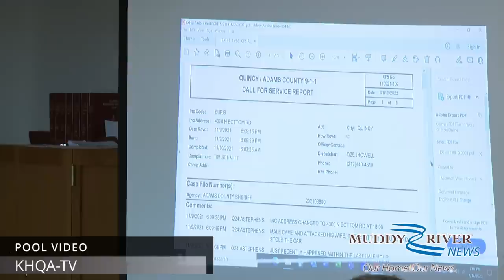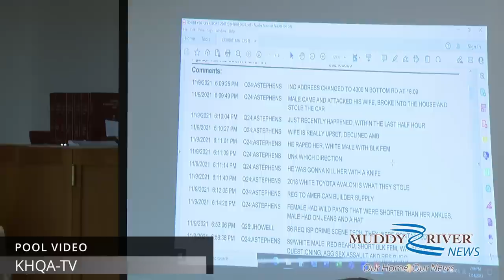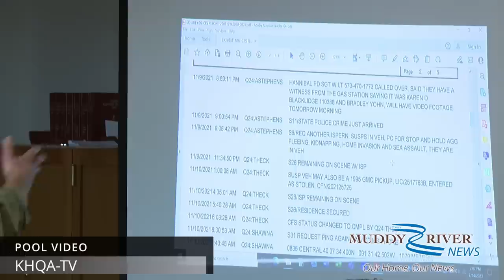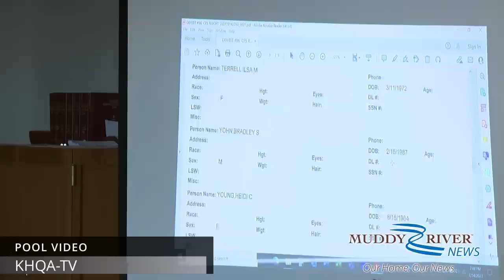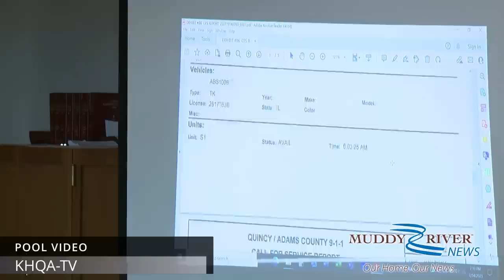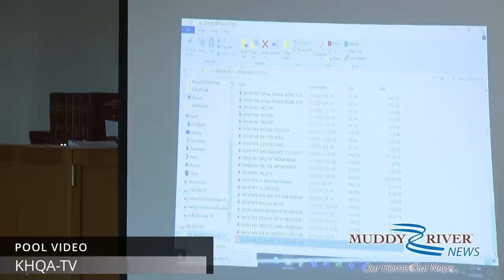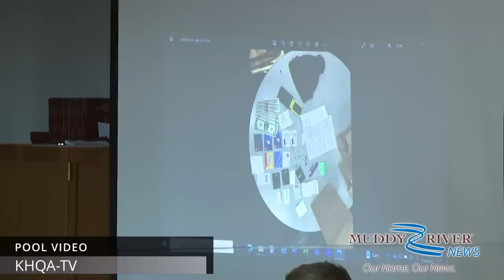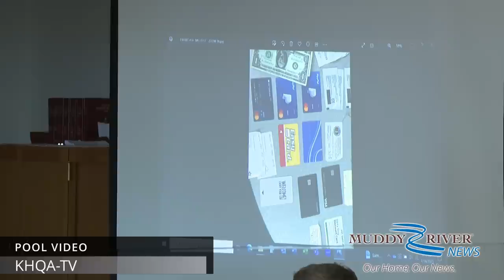7 14 Yohn Trial Friday Afternoon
Testimony in the Bradley Yohn criminal sexual assault trial on Friday, July 14, in Adams County Circuit Court.